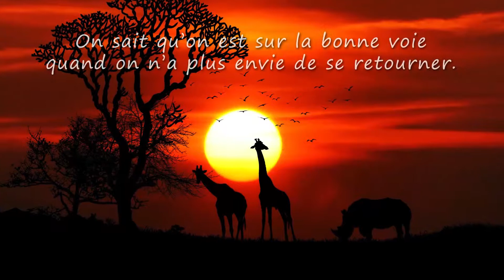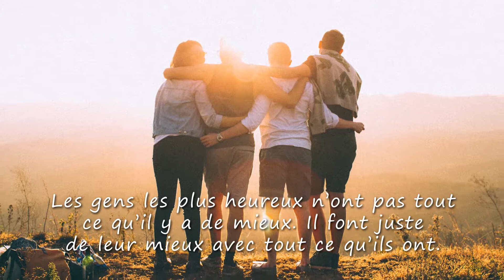Kamel, TOUS MES VOEUX pour 2023 ❤️ (bonne fête, joyeux anniversaire, santé, argent)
A travers cette courte vidéo cadeau "Kamel tous mes voeux" (idéale pour accompagner les messages "bonne fete" ou "Joyeux anniversaire") montrez avec originalité à quel point cette personne formidable compte dans votre vie.